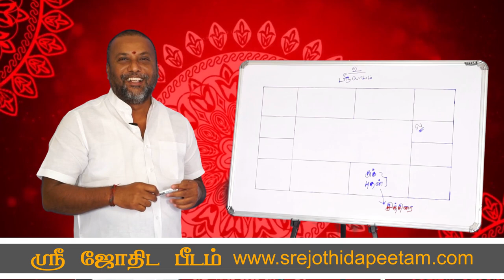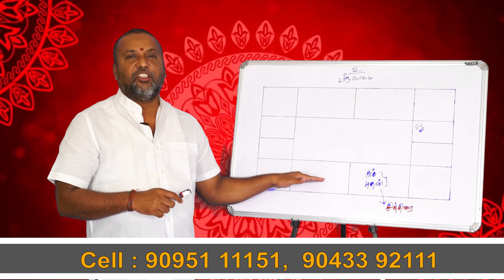நிலம் வாங்க தடையா தீர்வு இதோ ....